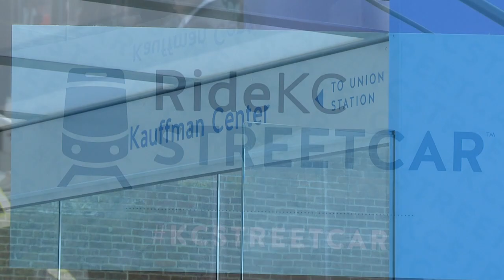First KC Streetcar Stop Dedication